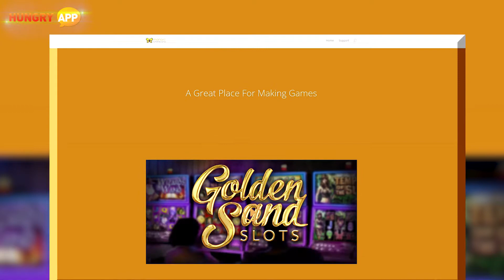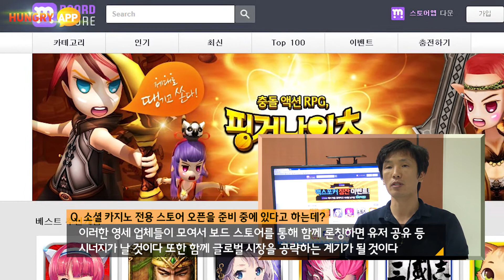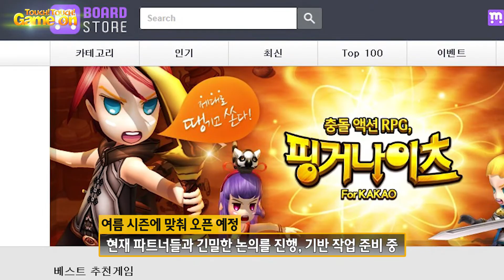모바일 카지노 각광 전용 스토어 오픈